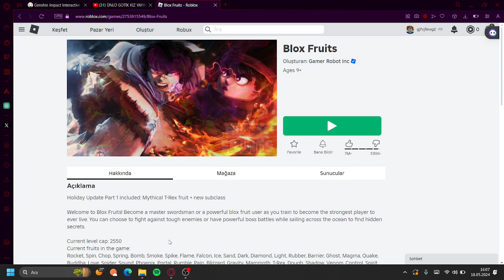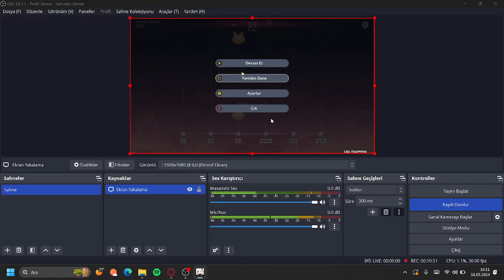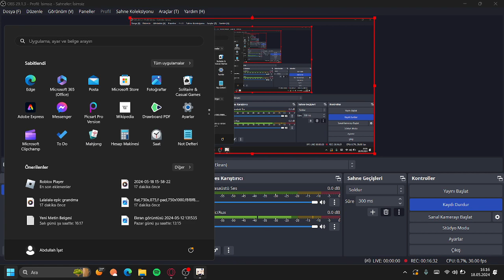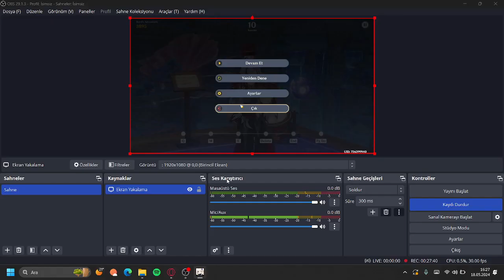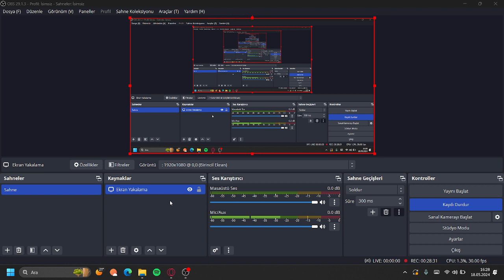BUGÜN HEM GENSHİN HEMDE MİNECRAFT OYNADIM.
Genshin Impact – Step Into a Vast Magical World of Adventure
kopyalayın yapıştırın virüs felan filan asla yok